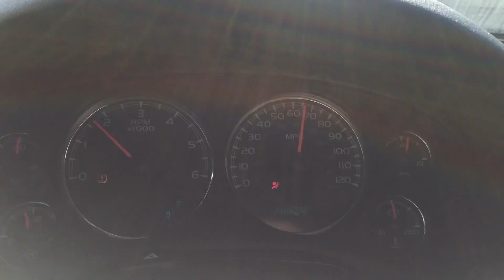2009 Chevy Tahoe LTZ 5.3 - Black Widow Venom 250 w/ Acceleration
Accelerating onto the highway from rolling start.